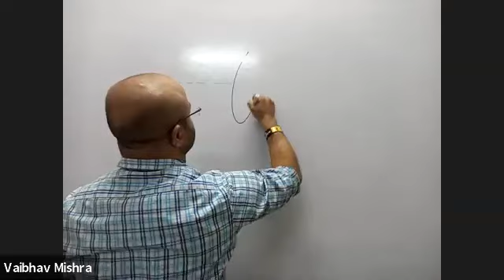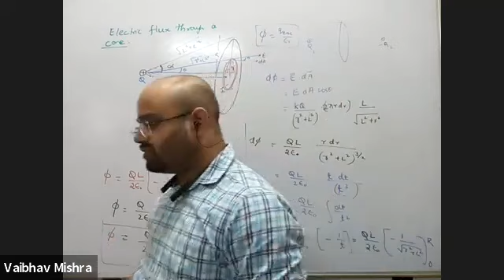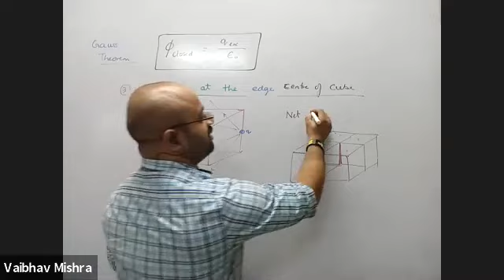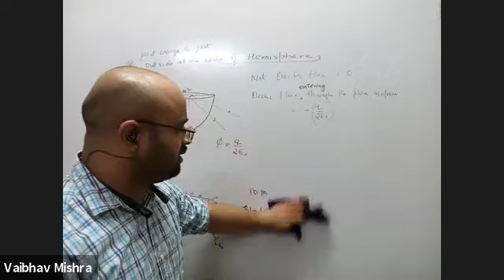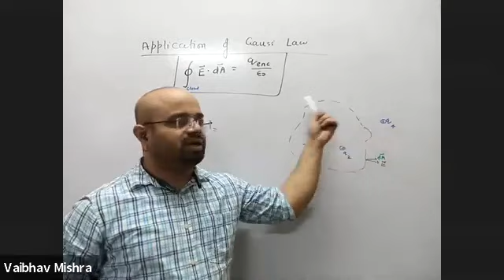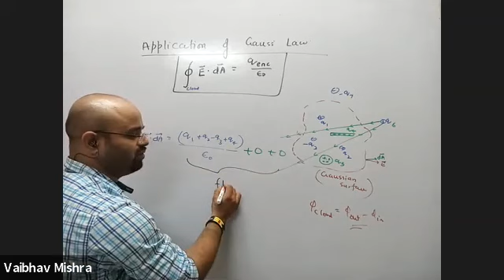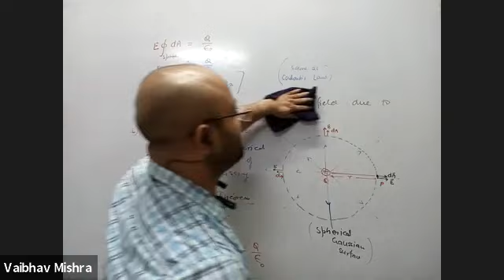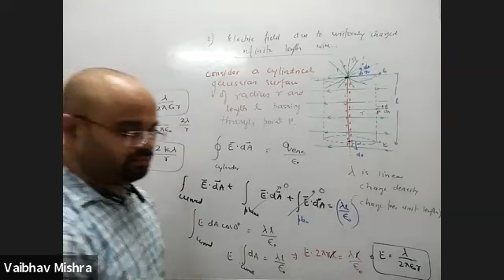electric flux due to cone lect 12 | class 12th | physics